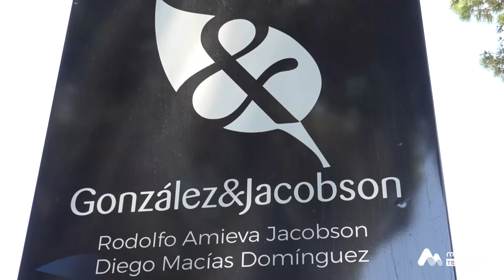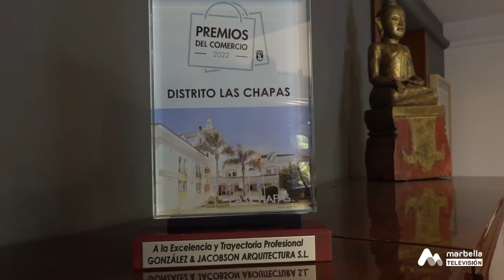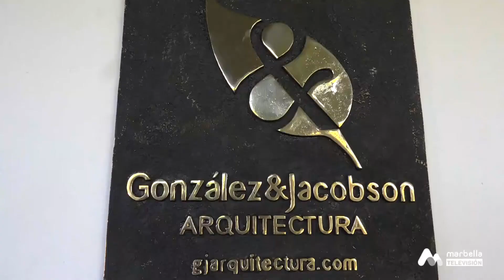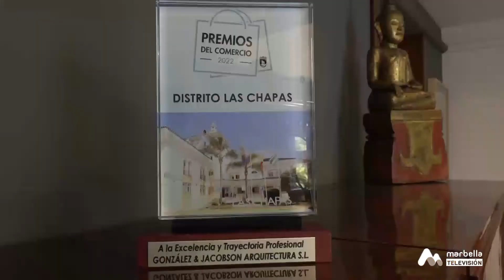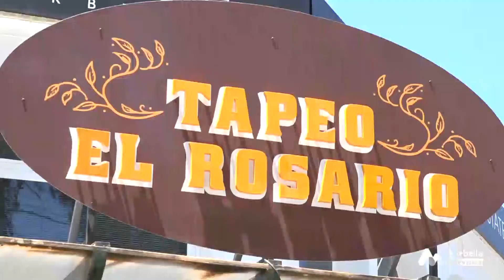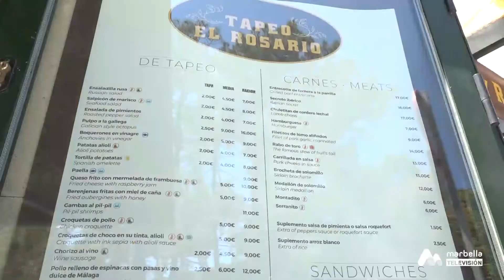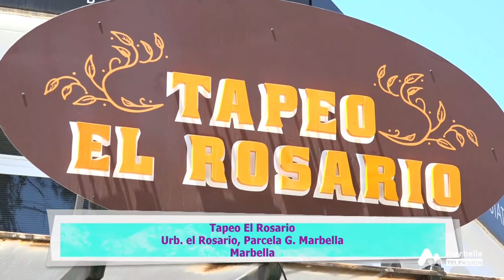184 CALLES CON VIDA